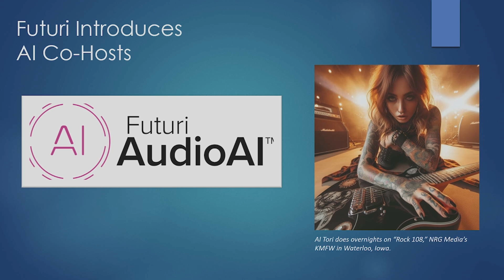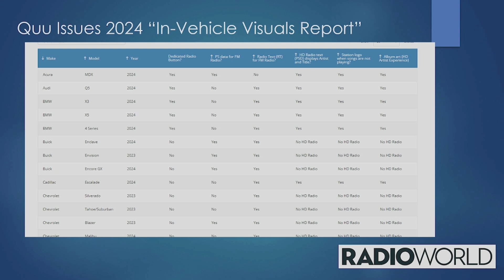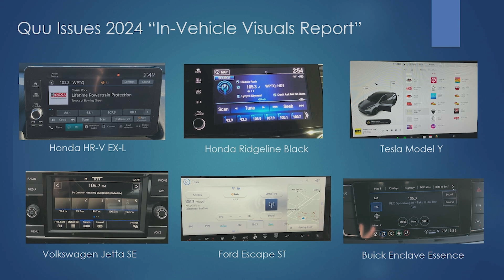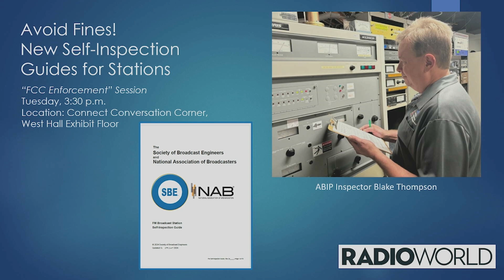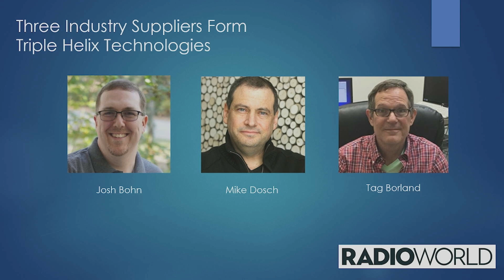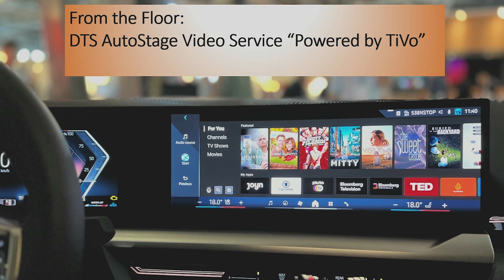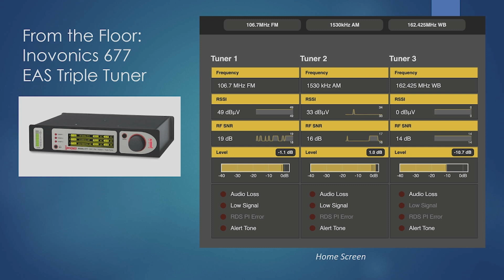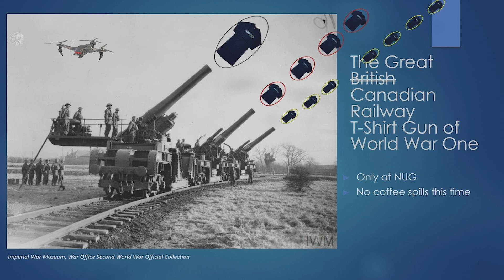NUG@NAB 2024 - Paul McLane: What I’m Watching at NAB 2024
Always one of our most popular sessions during the Nautel Radio Technology Forum,  this video features Paul McLane from Radio Wolrd as outlines some of his most anticipated picks and new products for NAB 2024.